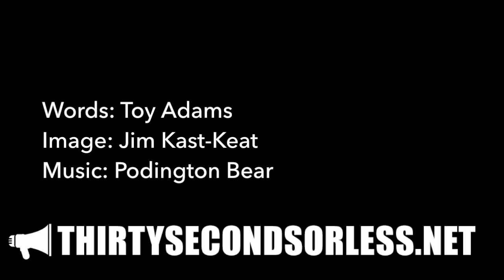The One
Words: Toy Adams
Image: Jim Kast-Keat